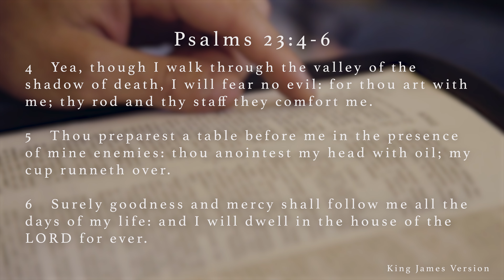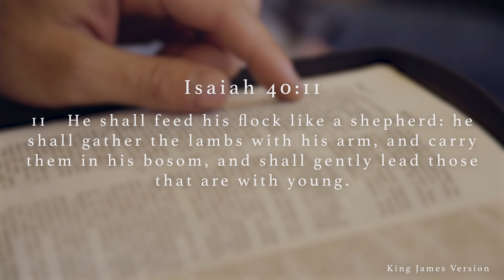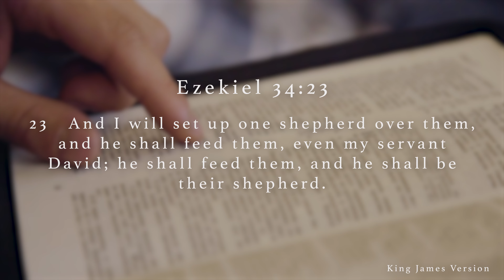Episode 20; Psalms 23- The Good Shepherd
Psalm 23;
1(A Psalm of David.) The LORD is my shepherd; I shall not want.

2He maketh me to lie down in green pastures: he leadeth me beside the still waters.

3He restoreth my soul: he leadeth me in the paths of righteousness for his name's sake.

4Yea, though I walk through the valley of the shadow of death, I will fear no evil: for thou art with me; thy rod and thy staff they comfort me.

5Thou preparest a table before me in the presence of mine enemies: thou anointest my head with oil; my cup runneth over.

6Surely goodness and mercy shall follow me all the days of my life: and I will dwell in the house of the LORD for ever.